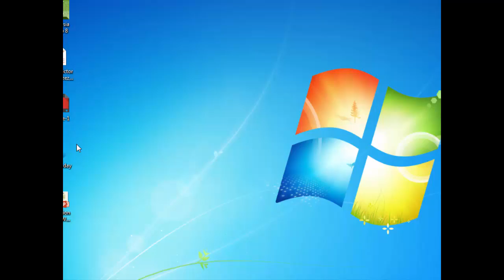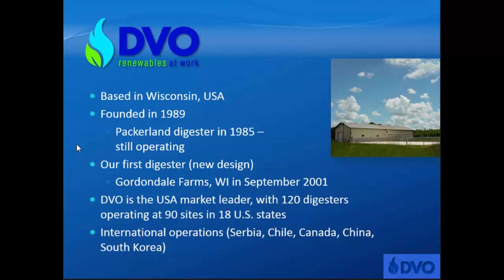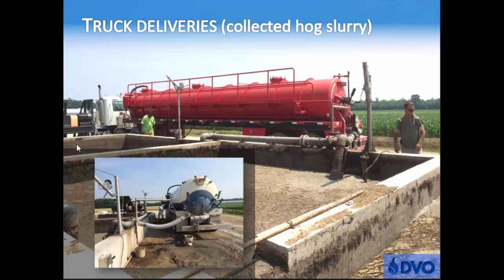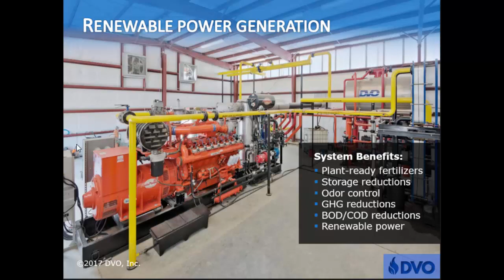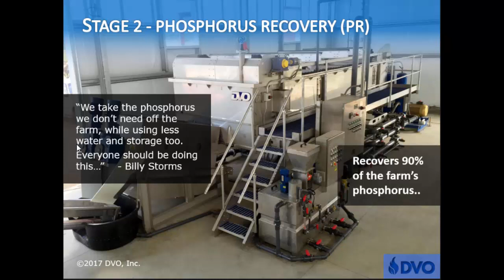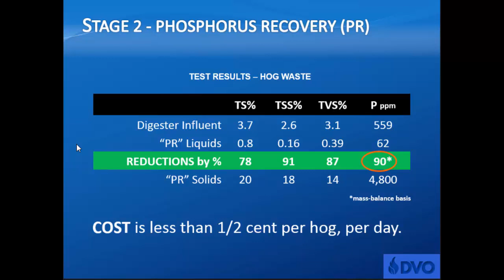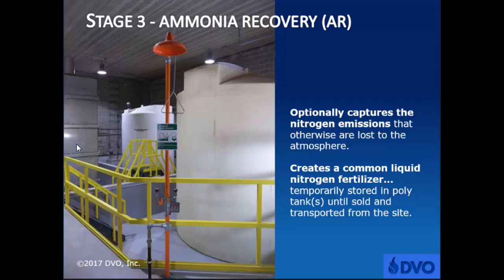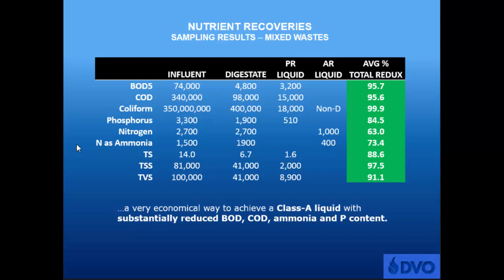Organic Waste Digestion and Nutrient Recycling - Steven Dvorak